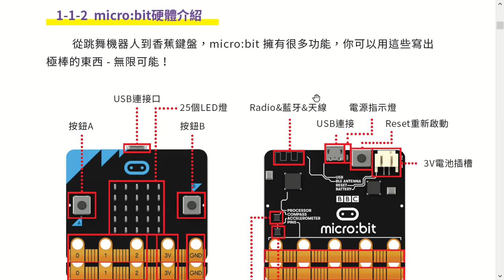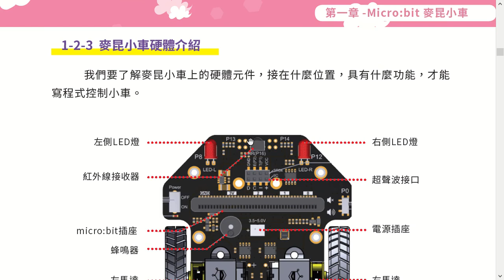A04 將Microbit與麥昆小車